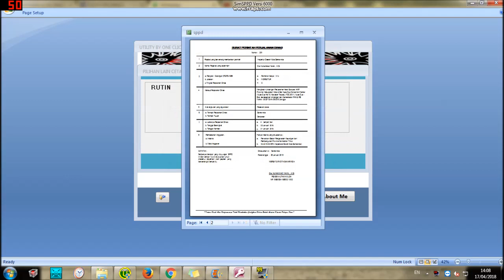Aplikasi SPPD - Cetak Form SPPD